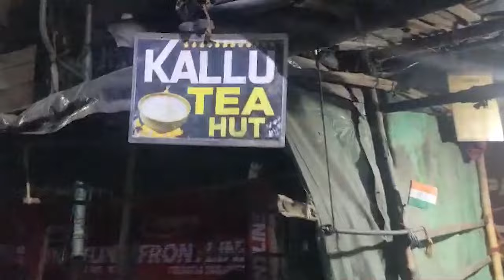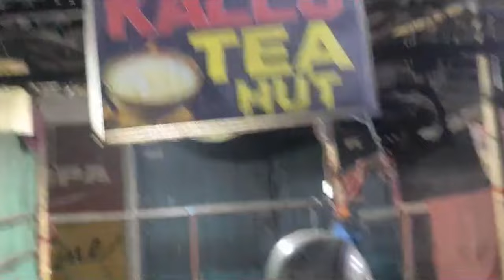WBTC Tramways || Kolkata Rail Tourist || KALLU TEA HUT || PART 6